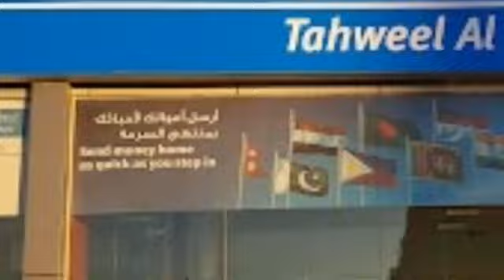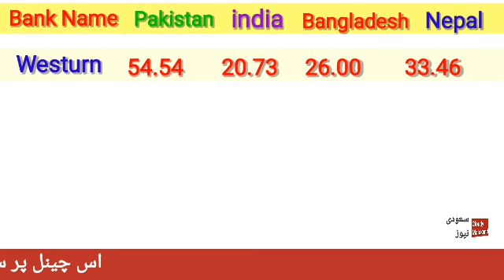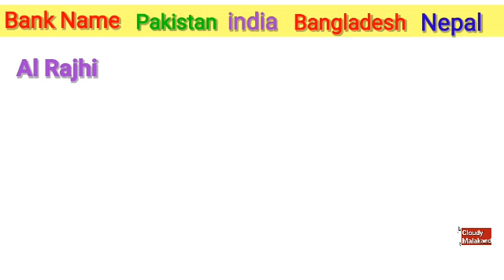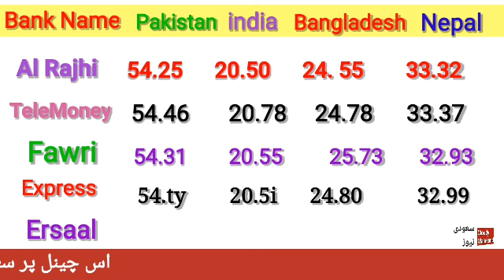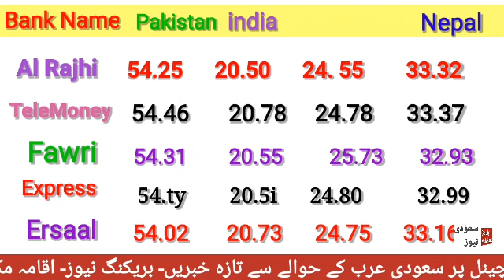SAUDI RIYAL RATE IN PAKISTAN INDIA BANGLADESH NEPAL BY CLOUDY MALAKAND/ RIYAL RATE IN PAKISTAN INDIA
today saudi riyal rate for paki⁰stan